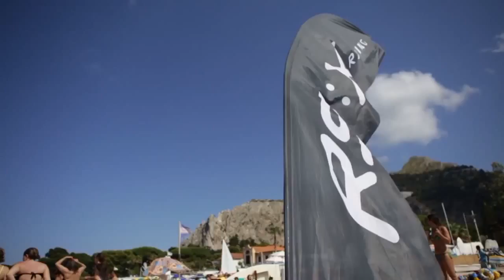Чемпионат и первенство Европы в классе RS:X - экватор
Открытый Чемпионат и Первенство Европы в олимпийском классе виндсерфинг RS:X проходит сейчас в Италии. По итогам трех дней регаты российские спортсмены п родолжают бороться за медали, так юниорка Стефания Елфутина, которая борется со взрослыми спортсменами на чемпионате Европы идет сейчас на 6-ом месте (на 1-ом среди спортсменов до 21 года), на первенстве Европы, которое проходить параллельно с чемпионатом, у девушек россиянка Мариам Сехпосян занимает сейчас 3-е место и продолжает бороться за медали.